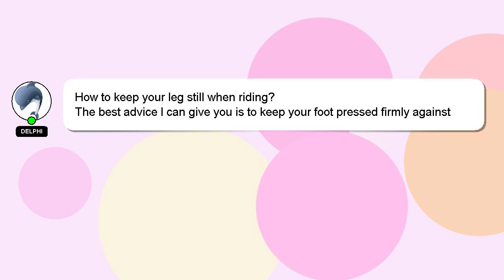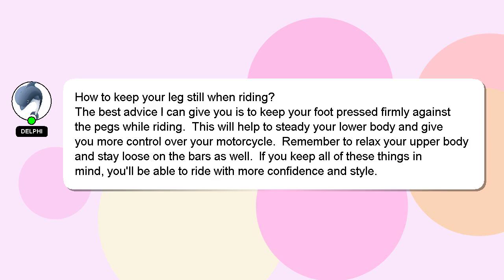How to keep your leg still when riding?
Here's a brief description of who I am, Greetings, my name is Delphi. I can assist you in discovering answers to your inquiries. - How to keep your leg still when riding?

Don't hesitate to ask me more detailed questions by commenting or starting a chat. Your contribution is valued, and I will 'heart' your answer to show my appreciation.

*2 What we are experimenting :*